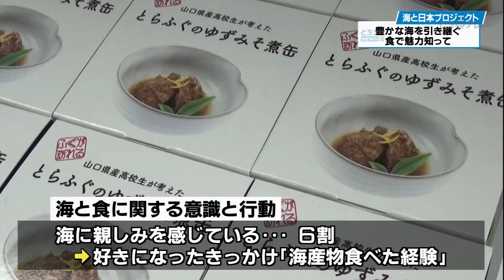海のごちそうフェスティバル 日本財団 海と日本PROJECT in 栃木県 2021 #08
10月15日・16日に東京都内で開催された「海のごちそうフェスティバル」で９割を超える人が　「海は日本人の食にとって大切な存在だと思っている」ことが報告された。これは「海と食に関する意識と行動」の調査で明らかになったもので「海に親しみを感じている」人は全体の６割。海を好きになったきっかけとしておよそ半数が海産物を食べた経験を挙げてたという。またおよそ６割の人が週に２回以上海の幸を使った料理を食べていることがわかった。イベントでは、トークショーや海産物の販売も行われ、訪れた人たちは海の魅力を改めて感じていた。

・会社名
・部署名
・お名前